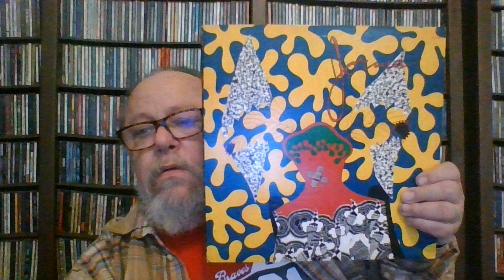Jorma Kaukonen -Roads And Roads &